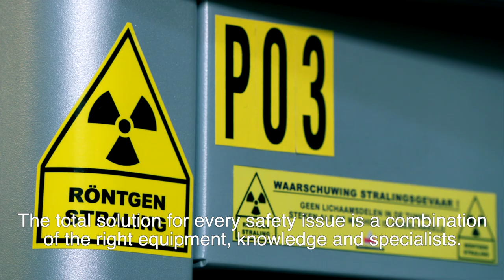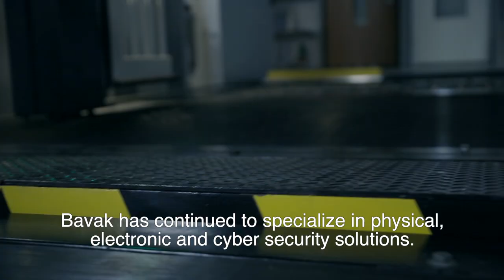Bedrijfsfilm voor BAVAK Beveiligingsgroep | SHH Productions | videoproductie Rotterdam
Dit is een bedrijfsfilm voor Bavak Beveiligingsgroep, geproduceerd door SHH Productions.

De basis voor het script van deze bedrijfsfilm is gelegd door Bavak (opdrachtgever). Het primaire doel van deze versie was de vertoning hiervan op content schermen op de stand van Bavak tijdens een internationale beurs over beveiliging. Beelden voor deze bedrijfsfilm zijn gedraaid op diverse locaties in Nederland.

Voor meer informatie over het maken van een bedrijfsfilm, commercial of promo kijk op onze of bel met 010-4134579.